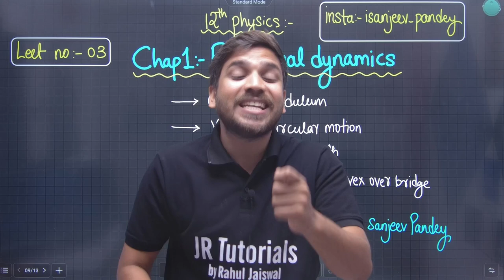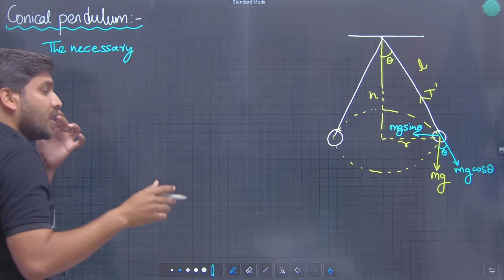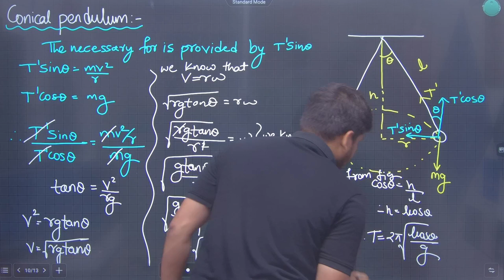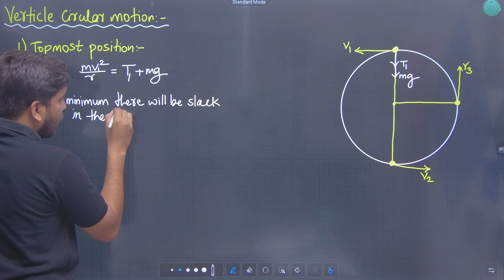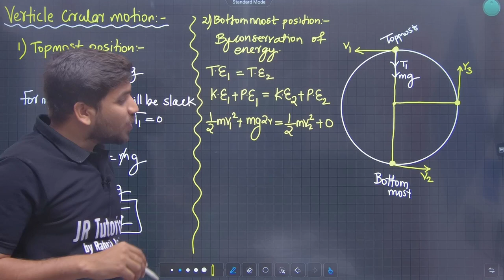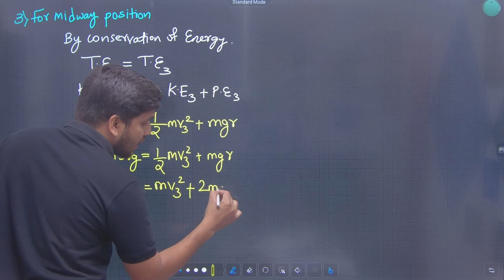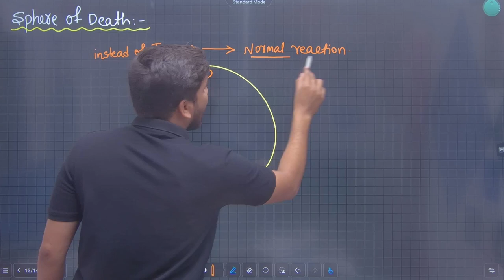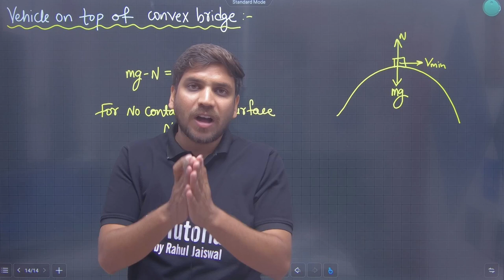12th Physics | Chapter 1 | Rotational Dynamics | Lec 3 | ConicalPendulum , VerticalCircular Motion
Hi Everyone.